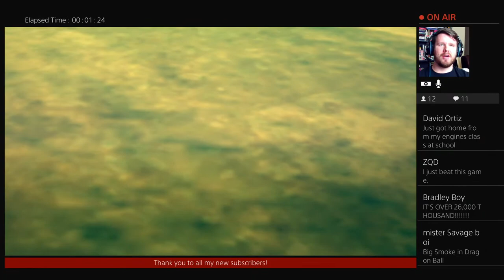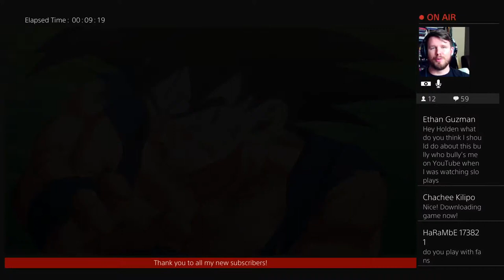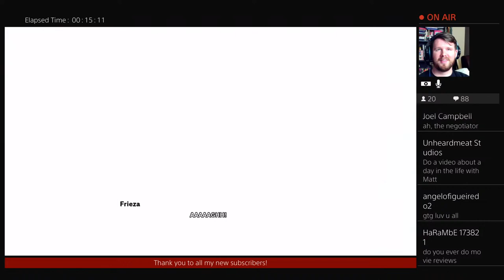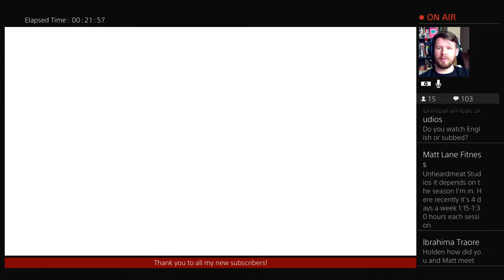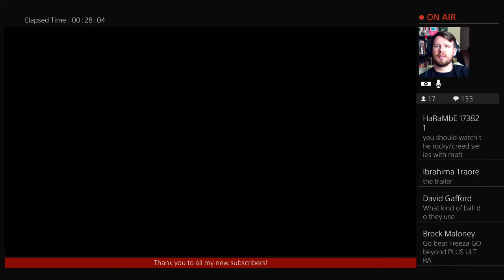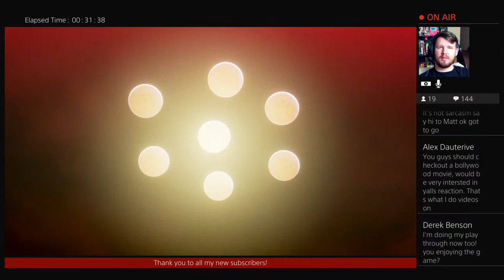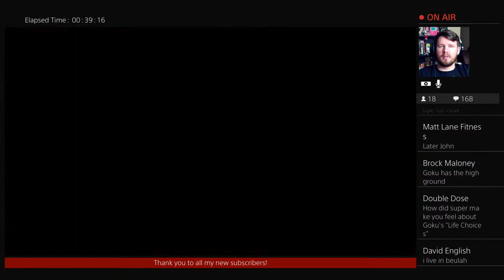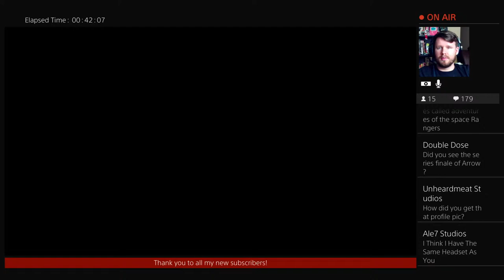Let's Play Dragonball Z Kakarot! || 26k Subscriber Special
Join me this Friday night for Dragonball Z Kakarot! Feel free to friend me or follow on PS4. Gamertag: Cylael